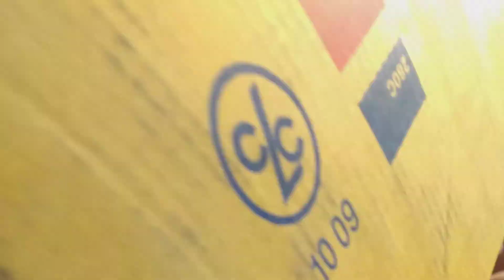府城安海港聚宋宮送天師繞境